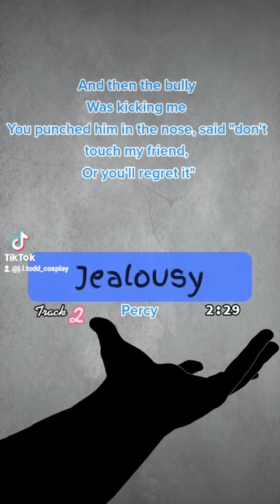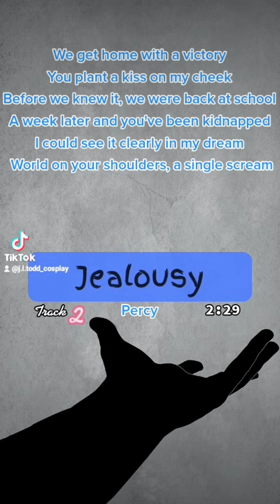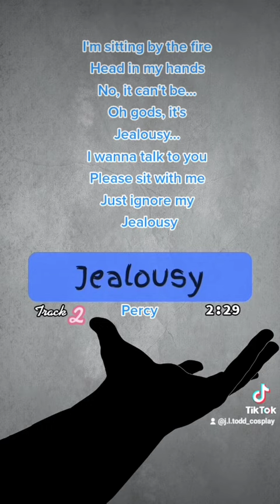Jealousy [official lyrics]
Track 2 of my percabethalbum